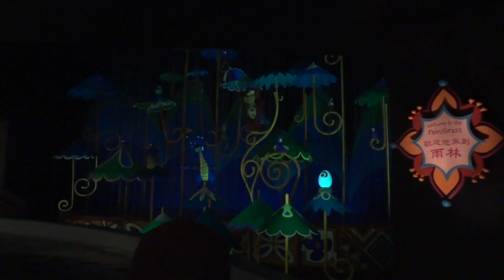Hong Kong - Disneyland It's a Small World 05-02-12 (11)